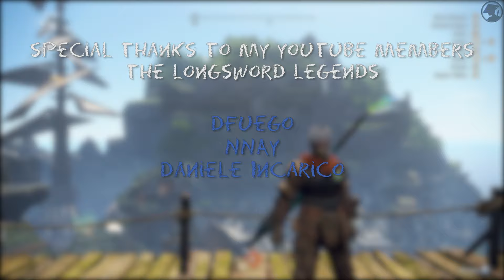I played Wild Hearts - Let's talk about it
What do you think about Wild Hearts? Did you already play it?
In my case, it was a pleasant surprise. The game does need some little fixes but has a lot of potential in my personal opinion. The gameplay looks interesting and gives a completely different feeling from Monster Hunter. A new innovative hunting game just dropped, and I really hope Koei Tecmo and Omega Force will do their best to further improve the game with future patches!

Thanks to EA for giving me a copy of the game.

♬ Music ♬
Minato's theme - Wild Hearts

This run was recorded on PC. The specs are the following:
► NVMe M.2 Crucial P5 1TB
► Corsair RM 1000i

Monitor:
AOC AGON AG241QG 165Hz 2K

Timestamps:
00:00 Introduction
01:06 The game
05:03 Food
05:57 Armors, weapons and talismans
08:09 Tsukumo, a new buddy
08:53 Game progression and gameplay
14:19 Karakuri during the hunt
16:42 Endgame
17:49 Game's performance on PC
18:49 Fully customizable buttons
19:13 Conclusion and outro